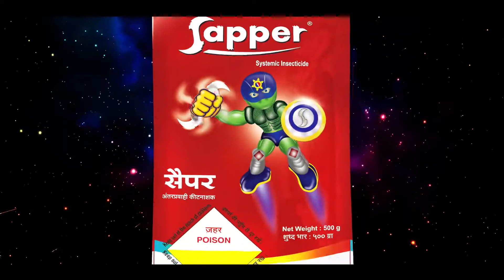Indofil industries new product sapper for effective control of all sucking pest on cotton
Our Indofil block buster product SAPPER is best product for control of early sucking pest  on cotton like Aphids , Jassids , whitefly , thrips . Good control of sucking pests which helps in growth of plant , branches and good on set of  squares .